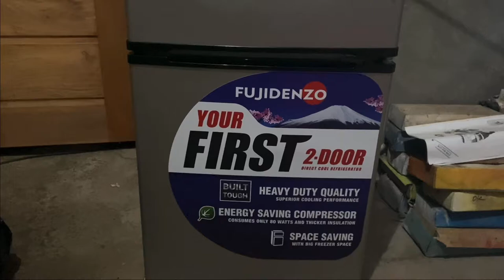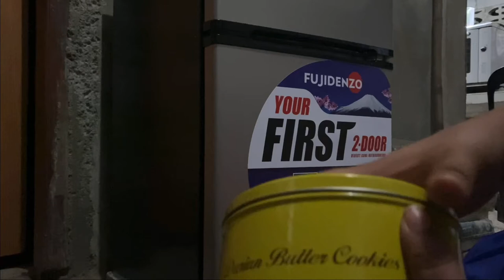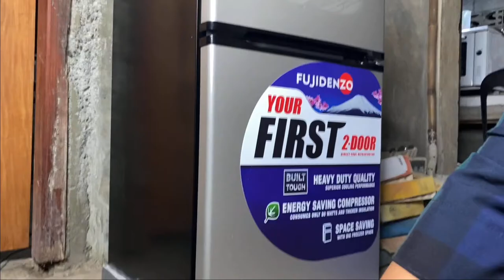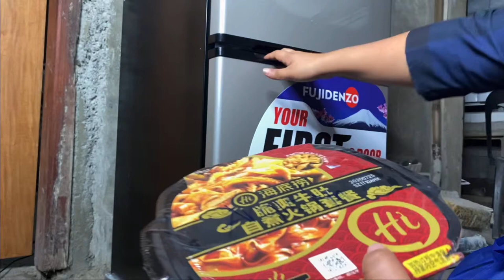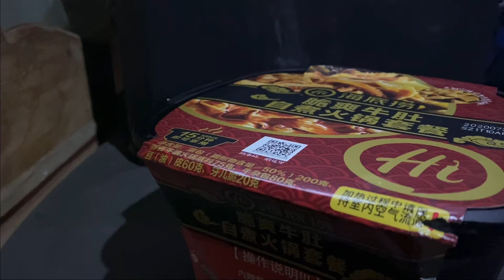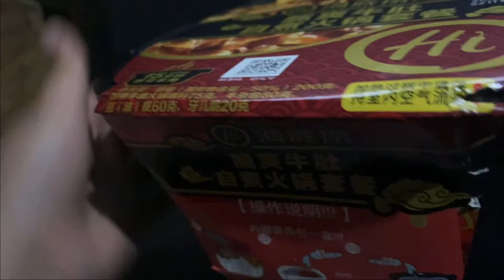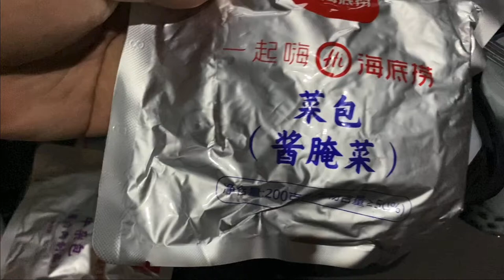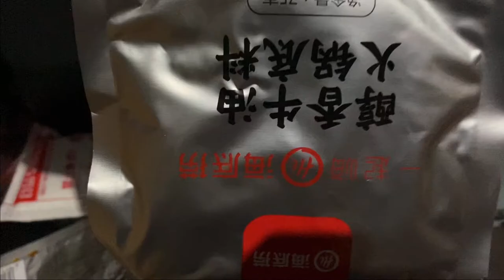My new Refrigerator and The Self-Cook Hotpot 😮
Hi everyone, I have bought my new Refrigerator and it was the first time ever in my life to have my own Refrigerator. I was as well very excited to put some food inside of it. It feels like I succeeded one thing in my life. Plus having discovered this Self-Cook Hotpot.

I hope you like my video. Enjoy🥰